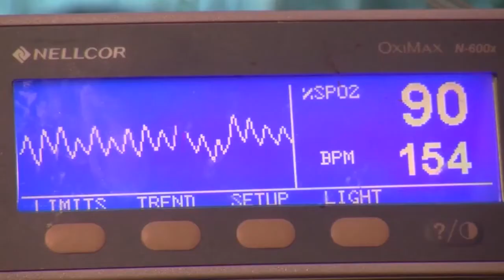Revue de la semaine à l'ONU - Semaine du 7 au 11 septembre 2015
Faits saillants en images de l'actualité de l'ONU – avec le rapport de l’UNICEF sur la mortalité infantile; la crise des réfugiés et des migrants en Europe et enfin l’augmentation inquiétante du nombre de victimes civiles en Ukraine.